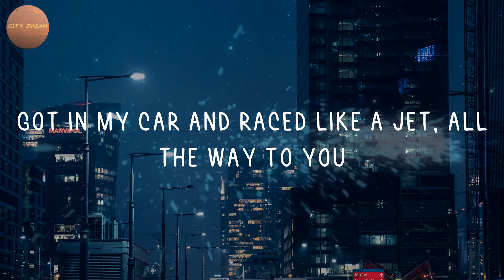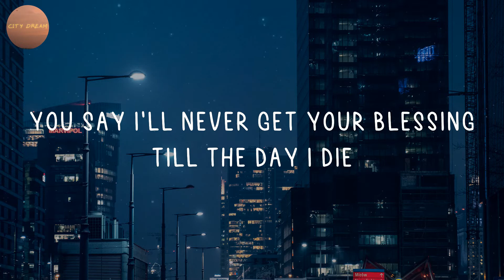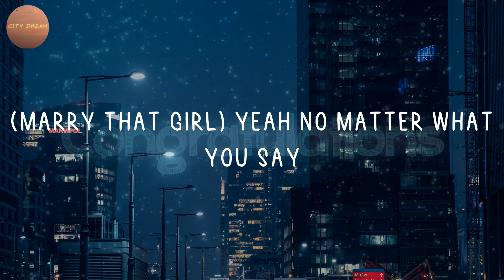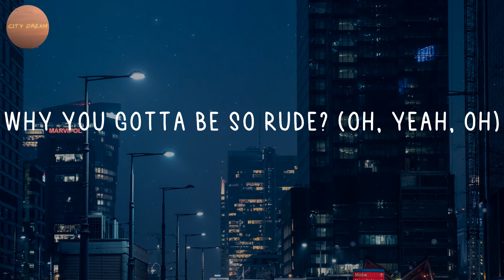Magic! - Rude (Lyrics)